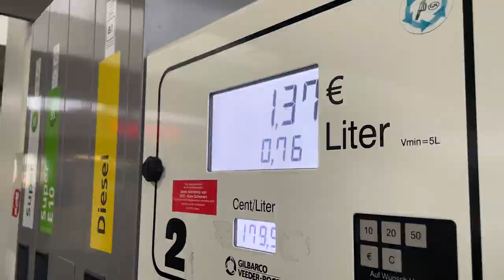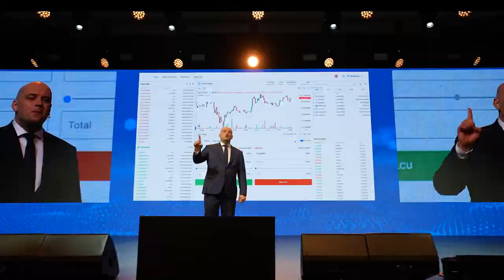पॉवरफुल नए Ultima टोकन से मिलें!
☝️ चैनल पर आपको न्यूज़, पढाई और ट्रैंनिंग के साथ-साथ कई जरुरी टिप्स और लाइफ हैक्स भी मिलेंगे!

Ultima — अनुभवी डेवलपर्स की एक टीम द्वारा बनाया गया एक आधुनिक टोकन है। इसका मुख्य कार्य लाखों लोगों के लिए भुगतान का एक विश्वसनीय साधन बनना है, भले ही उनका निवास स्थान, शिक्षा और तकनीकी कौशल कुछ भी हो।